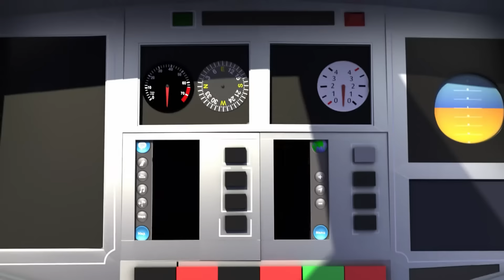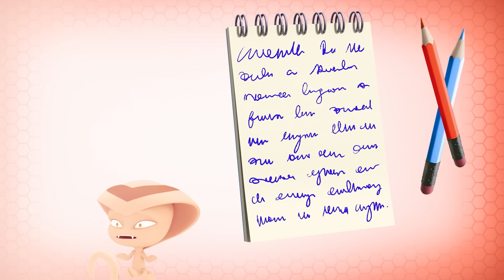बेस्ट मोमेंट - AKUMA 😈 | सीज़न 4 🐞 | MIRACULOUS - Ladybug & Cat Noir - हिन्दी